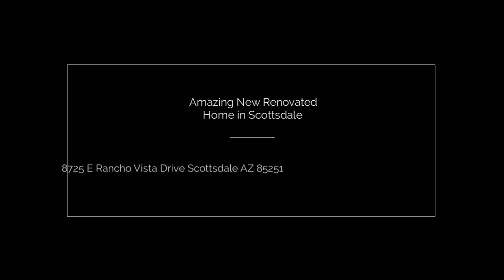8725 E Rancho Vista Drive Scottdale AZ 85251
This home will go fast! Absolutely amazing 4 bedroom 3 bath home that is completely renovated with new everything. Floors,doors,cabinets,countertops,fixtures,windows, baths, and new 2 car garage. Live life in the heart of Scottsdale, close to freeway, shopping, and the finest dining Arizona has to offer. We sure to watch the 3D tour of this beautiful home.